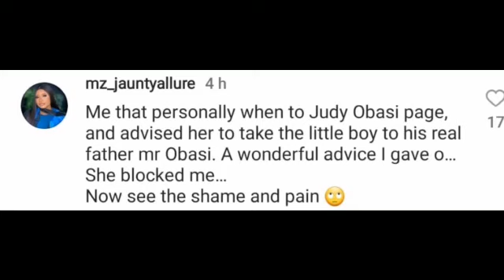Yul Edochie discovers that Judy Austin's son is not his